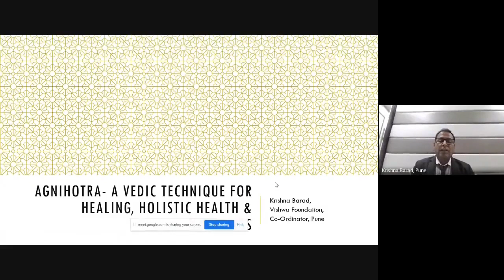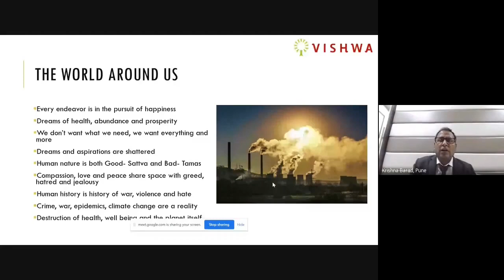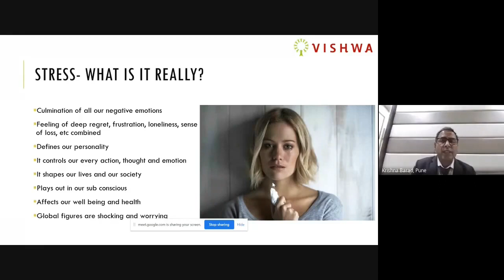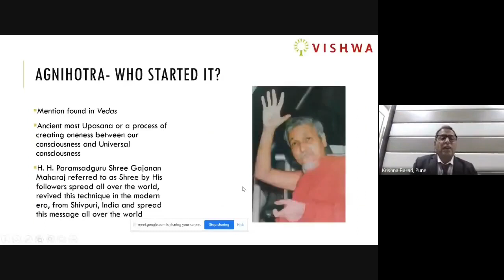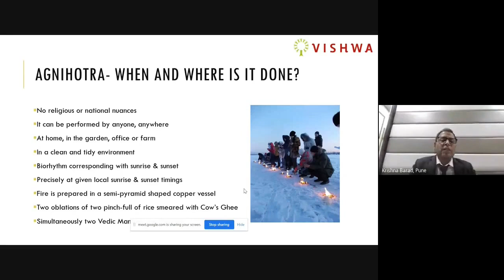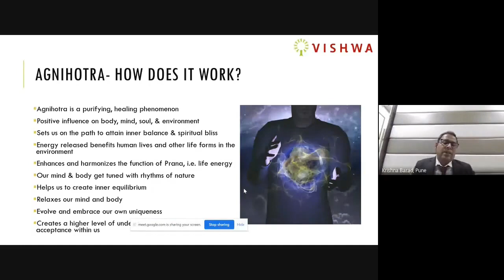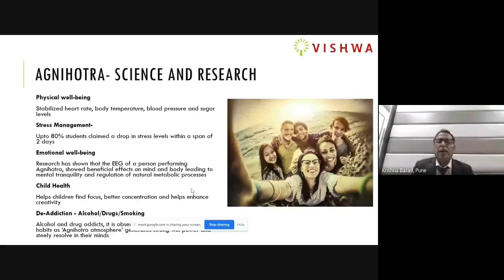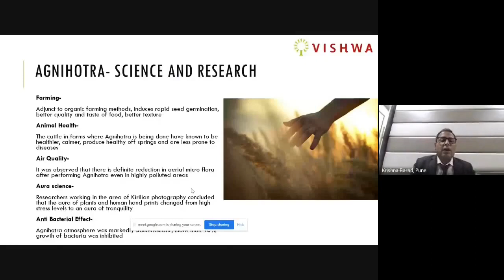Agnihotra Seminar: Vedic Technique for Healing, Holistic Health and Happiness by Krishna Barad